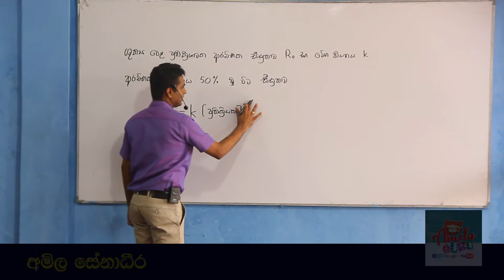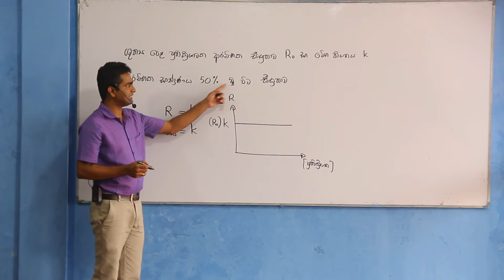Chemistry Past Papers: A-Level 2017 MCQ 17 (Sinhala)